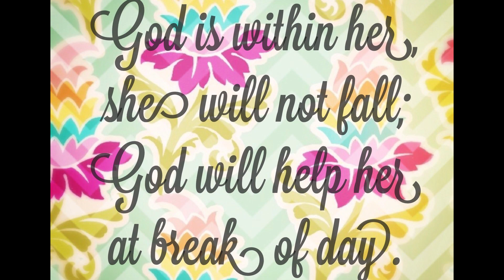Horseback riding in Aruba